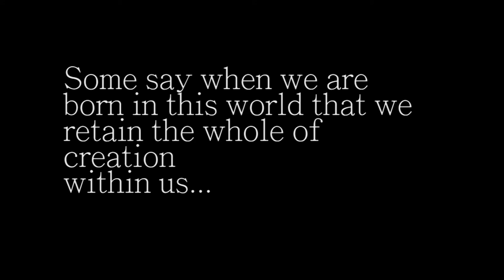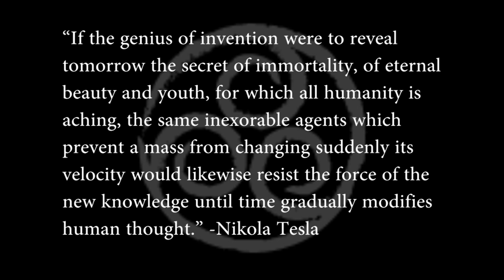How our Holographic Reality is Created...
Gregor Arturo talks about how awareness gives birth to the expansion and compression of the aether which causes a refraction of infinite potential of all information into a finite polarization of the aether, more commonly known as spacetime.